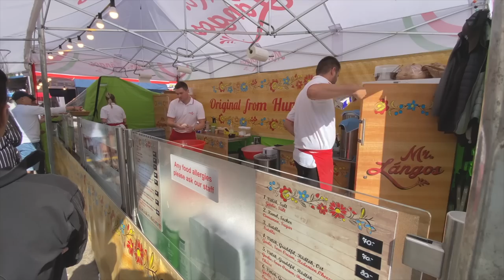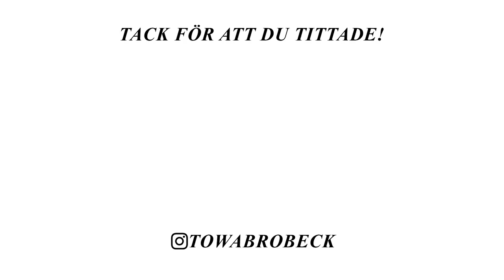KALAS, MATMARKNAD & GÖR MATLÅDOR VLOGG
I dagens vlogg får ni hänga med på kalas, matmarknad & jag visar även när jag gör matlådor❤️